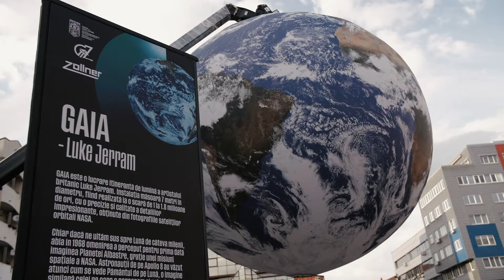Lights In The Street @ Satu Mare 2021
Ultimele zece zile au fost ca o poveste pentru noi, o poveste în care lumina și binele câștigă de fiecare dată, însă mai mult decât atât, am câștigat și noi. 🌎

Sperăm din suflet că 𝐆𝐚𝐢𝐚 a reușit să vă lumineze zilele, nopțile și sufletele așa cum a făcut-o pentru noi, și mai sperăm că de acum nu vom mai neglija necesitatea luminii atunci când simțim nevoia.

Vă mulțumim încă o dată că ați fost alături de noi și ați crezut în lumina vindecătoare a instalației! ✨
Expoziția a fost organizată de Primăria Municipiului Satu Mare / Szatmárnémeti, Centrul Cultural "G.M. Zamfirescu" și sponsorizată de ZES Zollner Electronic Satu Mare.

Partenerul de mobilitate al expoziției este Mercedes-Benz by ATP Motors.